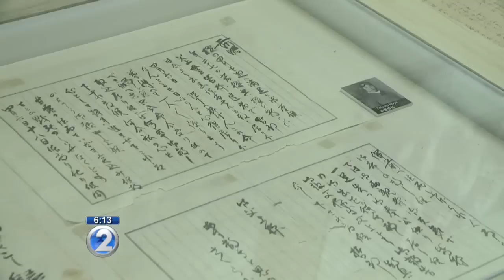New Battleship Missouri exhibit reveals the personal life of kamikaze pilots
Artifacts in the exhibit have never before been shown outside of Japan.